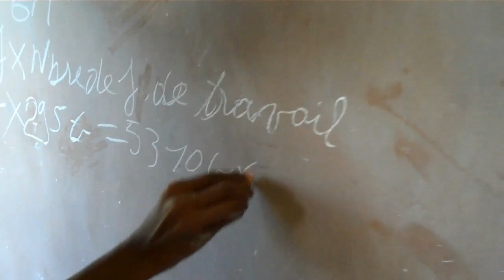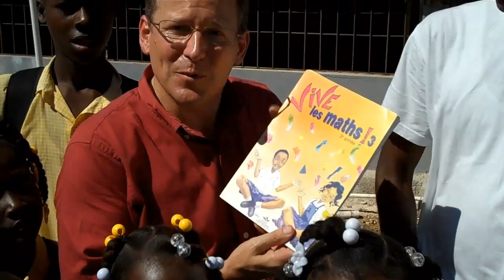Change for Haiti Program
Haiti Partners Change for Haiti Program